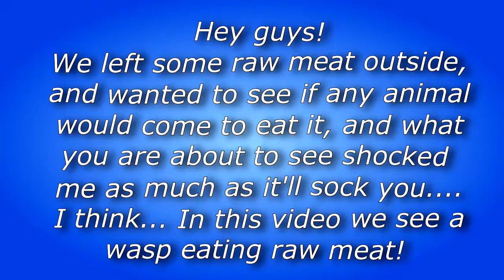WASP EATING RAW MEAT!!! | AMAZING FOOTAGE!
In this video, I caught a Wasp, yes a WASP, eating raw meat!!! It really shocked me and it might shock you too!

OP Out!